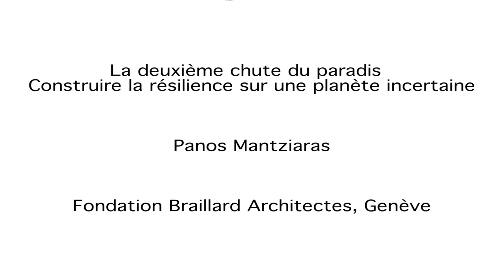Eranos Foundation - La deuxième chute du paradis - Panos Mantziaras - 8/9/2022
Eranos Tagung 2022
“Simbologie della terra: il pianeta inospitale e il pensiero di una nuova abitabilità” ("Earth Symbols: The Inhospitable Planet and the Thought of a New Habitability")
Casa Eranos, Ascona-Moscia (Svizzera), 8-10 settembre 2022
Panos Mantziaras (Fondation Braillard Architectes, Genève): "La deuxième chute du paradis – Construire la résilience sur une planète incertaine"
8 settembre 2022